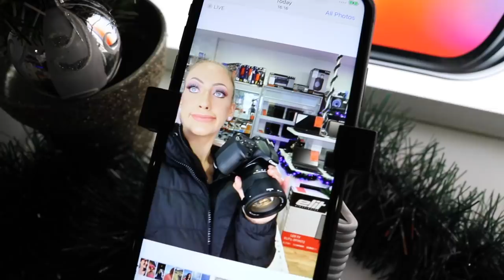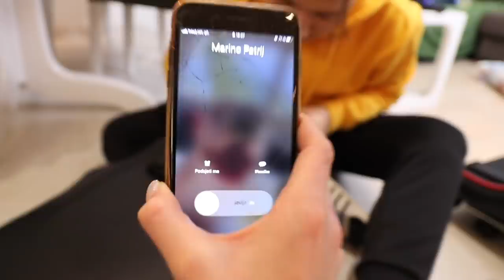Božićni vlog+reakcija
Nemam još raspored objavljivanja videa pa ako želite uključite obavijesti,svakako budem obavijestila o sljedećem videu na instu. LY guys! :)